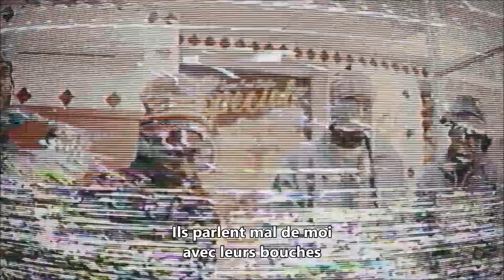Russ Millions x Fivio Foreign - Canarsie (Traduction Français)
Nouvelle Mixtape de Andjy'DOE - NO LOVE IN HELL  ​🔥​💙